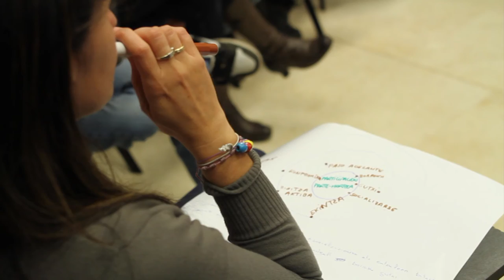Osasuna eta gazteon parte hartzea. GazteEkin topaketa.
Gazteon ahotsa aintzat hartuta izan dadin. Hori izan zen Euskadiko Gazteriaren Kontseiluak abiatutako GazteEkin proiektuaren helburu nagusia. Horretarako, hainbat topaketa burutu genituen. Tartean, "Osasuna eta parte-hartzea" jorratzeko topaketa. Hemen dituzu landutako hausnarketetako batzuk!